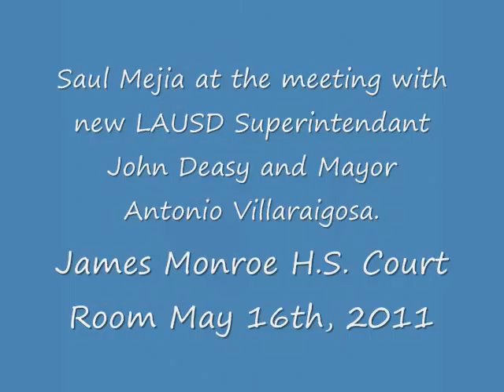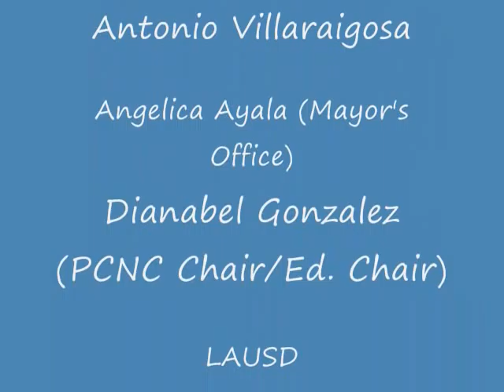Meeting with the new LAUSD Superintendent John Deasy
Yesterday (May 16th, 2011) I had the honor of attending a meeting with the new LAUSD Superintendent John Deasy and Mayor Antonio Villaraigosa, this is the comment that I made to them at that meeting.